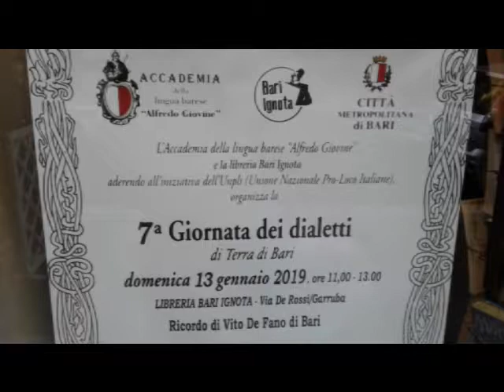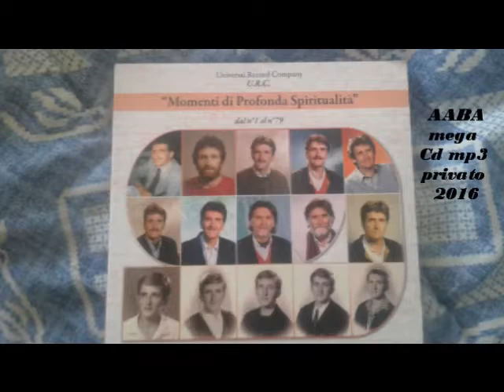21° filmato 7^ Giornata dei dialetti di Terra di Bari 13 01 2019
Video – 21° Filmato – L'IMMUTABILE RACCONTA - ACCADEMIA della lingua barese "Alfredo Giovine" - Bari Ignota – CITTÀ METROPOLITANA di BARI - L'Accademia della lingua barese "Alfredo Giovine" e la libreria Bari Ignota aderendo all'iniziativa dell'Unpli (Unione Nazionale Pro-Loco Italiane), organizza la 7^ Giornata dei dialetti di Terra di Bari  - LIBRERIA BARI IGNOTA VIA DE ROSSI/GARRUBA - Ricordo di Vito De Fano di Basri - domenica 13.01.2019 ore 11:00 - 13:00 - Storia Cultura e Tradizioni della Puglia – Italy. La colonna sonora “Guai se doveste …” dal digipack (Momenti di Profonda Spiritualità) di Aaba. Sognate con le musiche di Aaba. Vivacizzatevi con gli oltre tremila video di Frank Loset su You Tube.